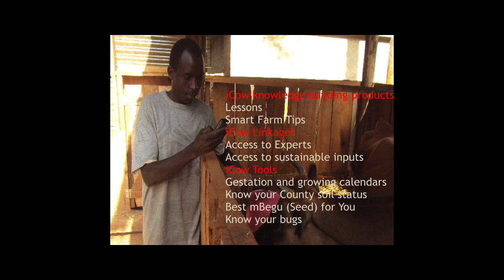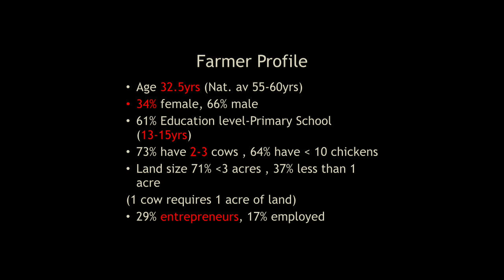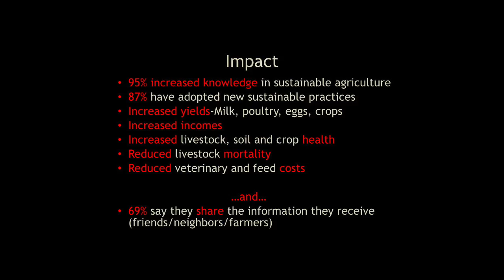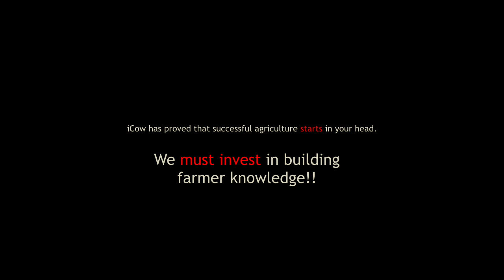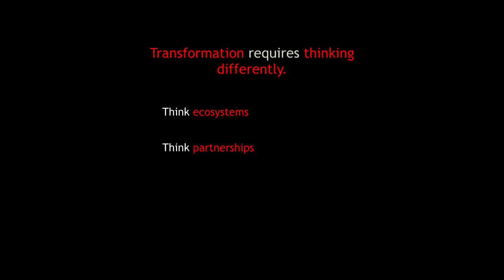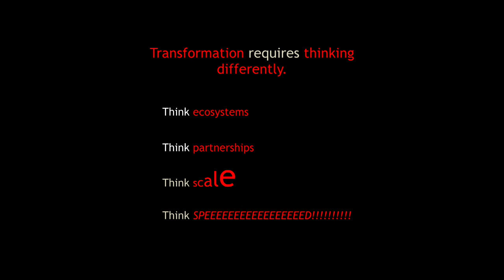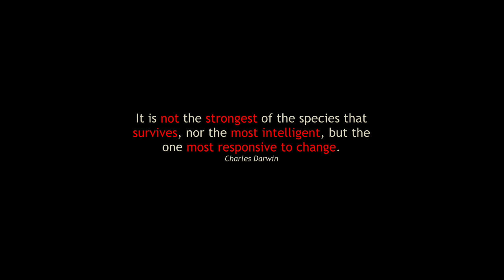Su Kahumbu Stephanou: iCow – a mobile app transforms farmers’ lives in Kenya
Su Kahumbu Stephanou is a Kenyan farmer and a pioneer of organic food in Africa. In 2010, she developed the mobile learning platform iCow that has earned prizes around the globe.

About the Bonn Conference:

Whether it is pollution, climate change or the unequal distribution of wealth and education, many people around the globe agree that our world is not doing well as things stand. And many are convinced that if we are to preserve our planet, then we need to change something. We need to change ourselves, and radically.

The Bonn Conference for Global Transformation is the new international conference series for sustainable action. It supports the process behind the United Nations’ post-2015 Sustainable Development Goals, bridging the gap between theory and practice, policy-making and implementation.